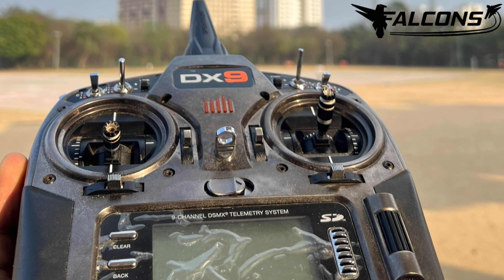ASSAILING FALCONS FLAGSHIP 2023 - AQUARIUS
“Tests and trials are not meant to break us but to make us. They push us to dig deeper, think harder, and produce our absolute best.”
The design, crafting, and refining process of every aircraft requires thorough and rigorous testing to ensure the perfect flight takeoff, cruise, and landing. The road to completion is never smooth but only through embracing the heat and enduring the pressure do we find our true strength and creativity. After a vast crucible of tests and trials, we have finally reached the iteration of plane that shines as a testament to our resilience, AQUARIUS.